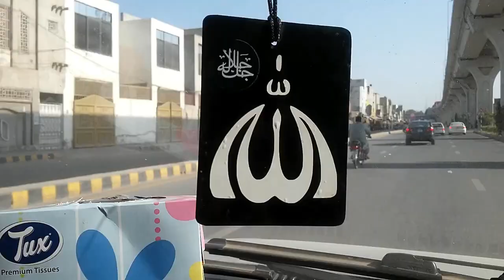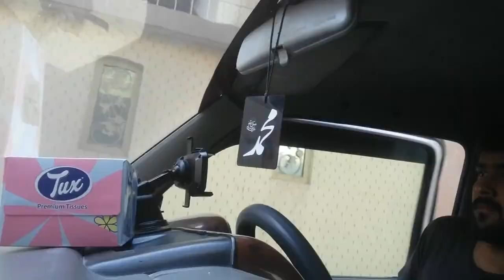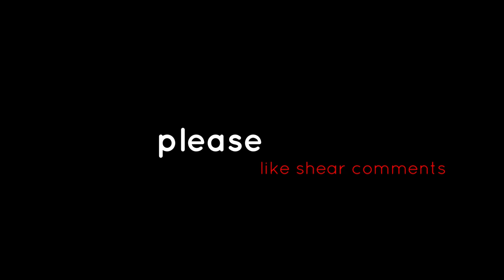vlog 1 multan qilla qasim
multan qilla qasim